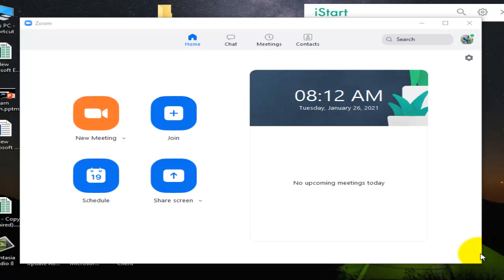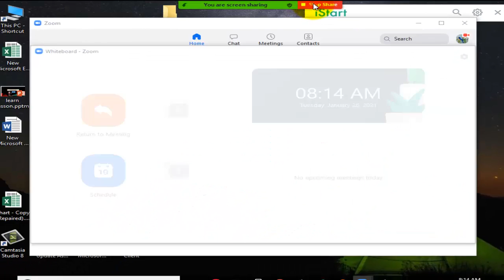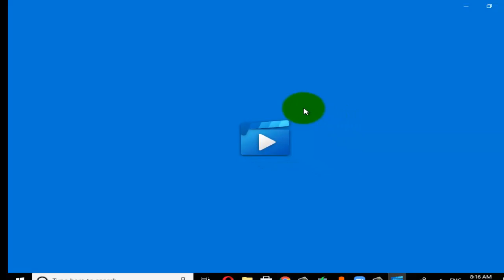تسجيل محاضرة كفيديو على برنامج زوم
كيفية تسجيل محاضرة على الزوووم وتحويلها الى فيديو MP4 لمشاركتة مع الطلبة Recording in ZOOM
يوجد على القناة شرح كامل لبرنامج الزووووم وشروحات لبرامج اخرى للتعلم عن بعد
وكورسات اخرى كثيرة